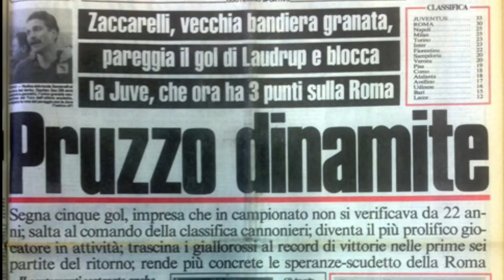Roberto Pruzzo, 5 goal del bomber all’Avellino il 16 Febbraio 1986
Quella volta che il Bomber Pruzzo entrò nella storia realizzando una cinquina. Sono pochissimi i calciatori capaci di una simile impresa, e così Roma - Avellino 5-1 è diventata una partita che i tifosi della Roma over 40 non possono dimenticare.